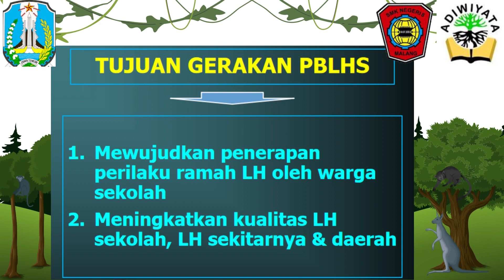Video Bimbingan Teknis Sekolah Adiwiyata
Penerapan Perilaku Ramah Lingkungan Hidupyang disingkat PRLH. Menurut Pasal 1 peraturan menteri ini, PRLH merupakan sikap dan tindakan warga sekolah dalam menjaga dan melestarikan fungsi lingkungan hidup